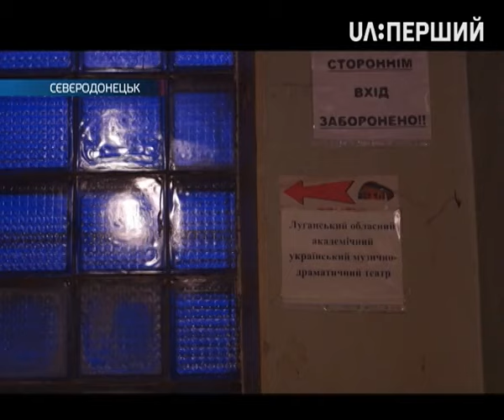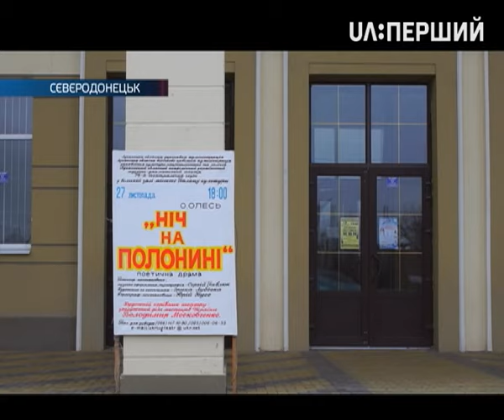Обличчя війни. Спецрепортаж. Луганський обласний театр у Сєверодонецьку